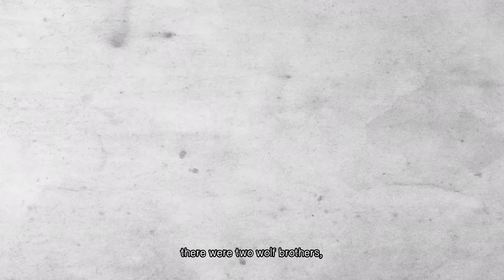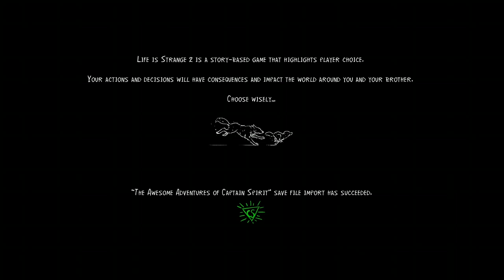practice makes perfect part 1